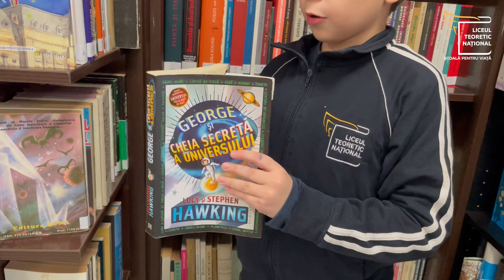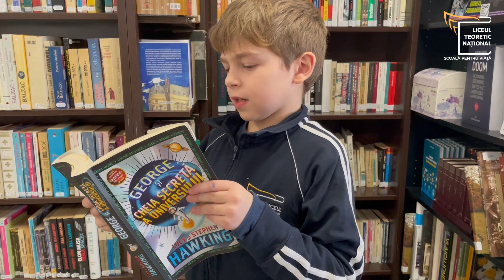Recomandări din Biblioteca LTN - ȘTEFAN DUMITRACHE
Ștefan Dumitrache, elev LTN, a citit și recomandă cartea, George și cheia secretă a Universului, de Christophe Galfard, Lucy Hawking și Stephen Hawking.